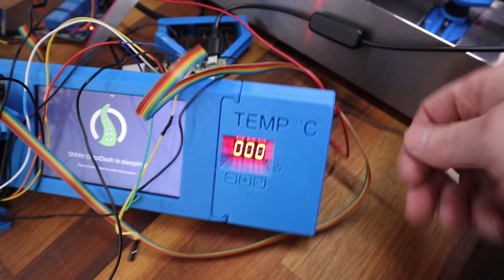Prusa Box How to Wire Up Raspberry Pi Fans, LED Lighting Temperature Controller, Relays. 3D Printing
This video shows how i would connect the electronics inside a Prusa Box 3D printer enclosure, including connection to PWM fan controller, LED strip lights, Raspberry Pi, buck converter etc.